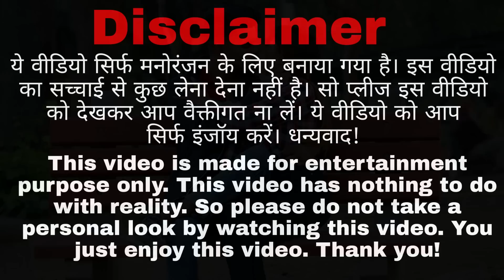Love bite Prank So much Handsome Boyfriend | Nancy Rajput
i
ANd Guys Hmara New Channel hai .toh lag jao SHARE KRO apne friedns ke saath.